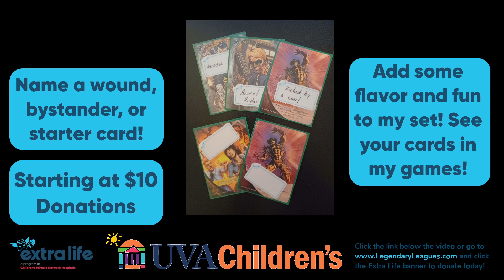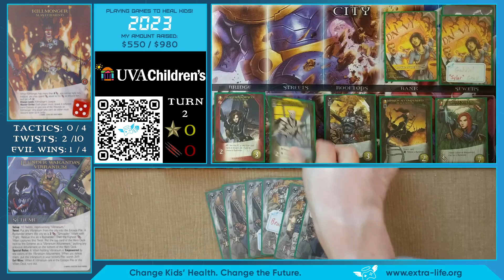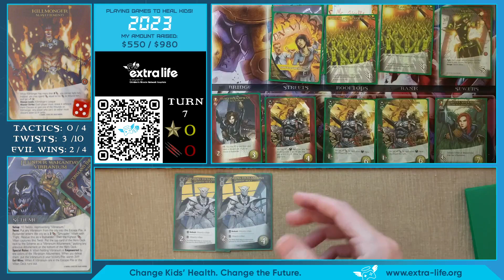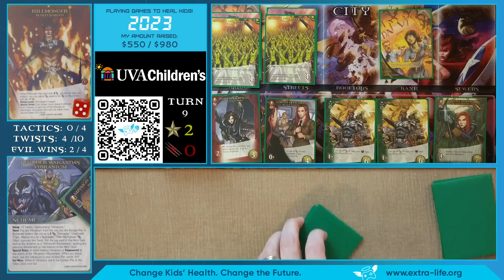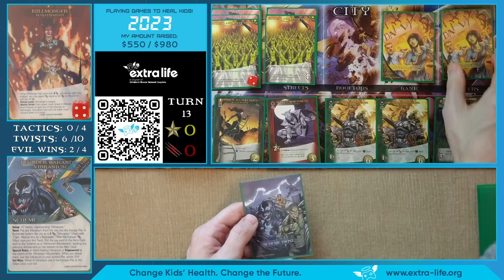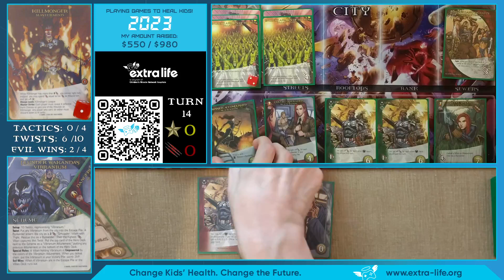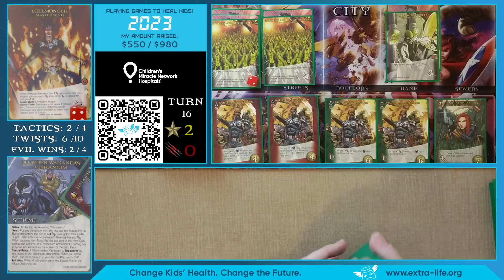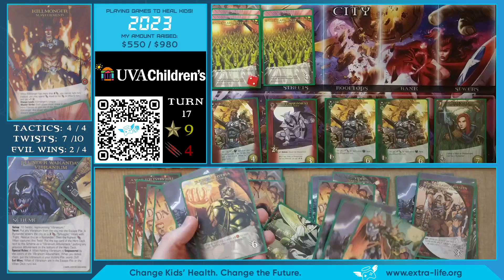Legendary Starter League #89.1 Black Panther: Killmonger + Plunder Wakanda's Vibranium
Starter League 89 is running during April 2023, featuring Black Panther!

Next Month: SHIELD

I'm raising money for UVA Children's Hospital all year long! You can get a set of Destroyed City Tokens, an Astral Plane, Messiah Complex tokens, or name the generic cards in my game! Help raise money for UVA Children's Hospital in Charlottesville, VA by visiting my Extra Life